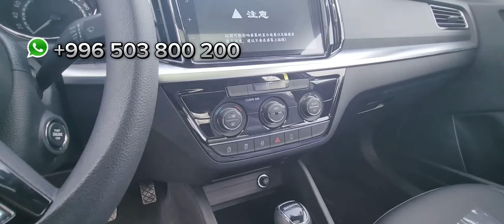Авто из Китая . Европейские автомобильные бренды из Китая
Рад приветствовать Вас, дорогие друзья!

Меня зовут Данияр и я помогаю с подбором авто из Китая! В этом видео вы увидите обзор на реально классные модели авто в топовых комплектациях и отличном состоянии. Будет очень интересно!